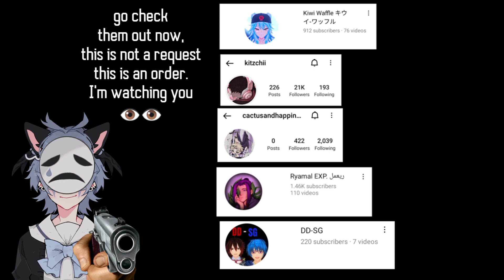FREAKSHOW || MEME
FINALLY FINISHA YAUAUAHAHUED IM DYING IM SUPER SORRY FOR THE LATE AND REALLY LONG HIATUS😭 I have so much thing to work on lately so I rarely have free time this day and art block really hit me hard ;_;

!!The song used doesn't belong to me!!

Nyahallo, i'm Nekora Nyashiro! Just call me Nyashiro or Nyachan for short, I'm a 0 year old cat! I have Epilepsy so I can't record videos for too long. I can speak in English,Malay and a little bit of Japanese. Nice to meet nyall of you!💙

 OwO what this?? another social media?? go check them out!! ^0^

(I rarely online on twitter!)

SWAG PPL FEATURED IN THE VIDEO😎